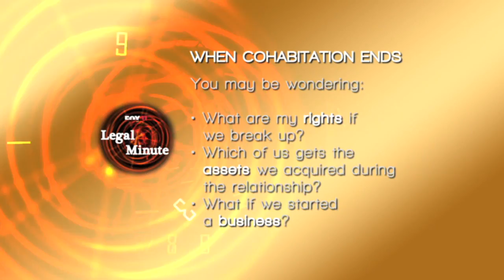Legal Minute: Jessica Anderson - When Cohabitation Ends :60